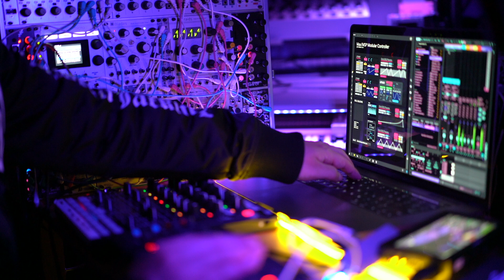WAVE Modular Synth & Roland JX-08 Improvisation 2021 Vol.15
Sequence: Ableton Live, Cycling '74 Max/MSP, 2hp Euclid, 2hp TM

Synth1: Bitbox
Synth2: Braids
Synth3: Disting mk4 - Curtis Filter
Synth4: Roland Boutique JX-08
Bass: Bitbox - Blades

MIDI Controller: novation LAUNCH CONTROL XL
Reverb: Valhalla Vintage Verb
Limitter: iZotope Ozone9
Camera: Sony a7RII (Zeiss 55mm F1.8)